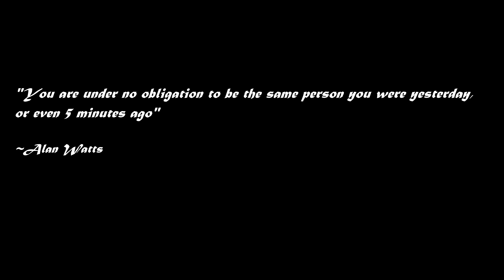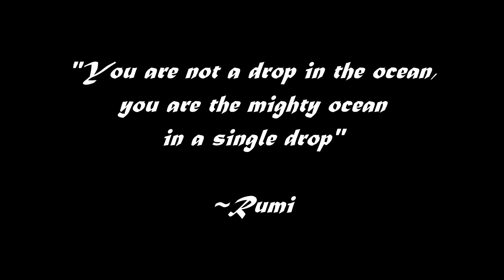Coronavirus Quarantine Leg Workout: "The Crippler" (100% content, 0% fluff)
Leg Day!

   Everyone jokes about skipping leg day.  But it's a real thing- a lot of people skip leg day. Because it's hard!  Unless you have a legitimate disability or injury, you can't skip leg day.  If you want an aesthetically balanced, functional physique,   you've got to train legs.

  You can do this entire workout anywhere- no equipment needed. The catch: it requires hundreds and hundreds of reps. Even an experienced athlete might need a little push to get into gear.  Here are two tricks I use:

   Break free from inertia,  be courageous for just 30 seconds and jump right in.

   Positive Reframing: Change the language you use to think about things: substitute "have to" to "get to".

   Be Judicious- do what you can & make marginal gains in each subsequent workout over time until you can run the entire circuit multiple times, taking each set to failure.

  I offer this in the hope it adds value to your life, and wish you the best .

 ~A

Shadows Dead and Gone
Silent Night (pony metal)